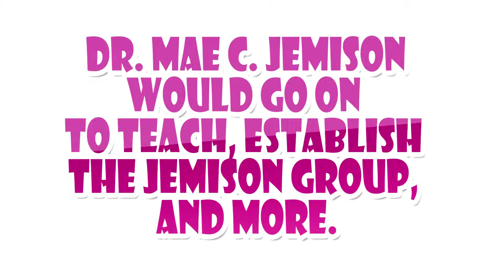Fun Facts about Dr Mae C Jemison (Celebrating Black History for Students)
History for students has so many exciting people and today Ms. Erikka wants to talk to you about the 1st African American Woman to go into space. Enjoy a few fun facts for students about Dr. Mae C. Jemison with, "Welcome to Fresberg," as we share Black History for students with educational videos for students.